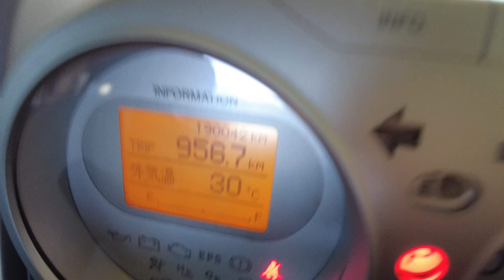社長の仕入れ失敗(;^ω^)買ってはダメな中古車の一例【20年落ち軽自動車仕入れ】ムーヴＬ900ＭＴターボ＆アルトＣターボ・低価格車専門店ピース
買ってはダメな中古車の一例【20年落ち軽自動車仕入れ】ムーヴＬ900ＭＴターボ＆アルトＣターボ・社長の仕入れ失敗(;^ω^)低価格車専門店ピース